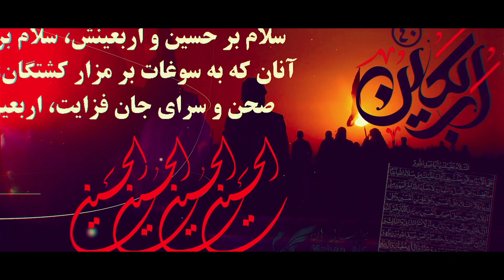اربعین سید و سالار شهیدان، حضرت اباعبدالله الحسین (ع) تسلیت باد.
◾ السلام علیک یااباعبداللہ الحسین(ع)

▪️ فرارسیدن اربعین سید و سالار شهیدان، حضرت اباعبدالله الحسین (ع) بر عزاداران و عاشقان آن حضرت تسلیت باد. التماس دعا🙏